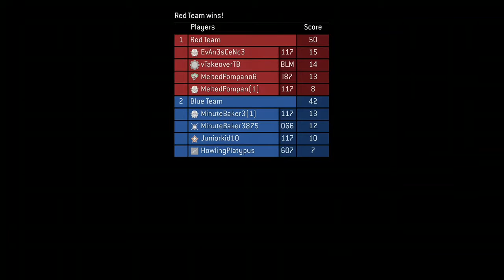Halo 3 - Team Slayer - Epilogue (XBOX ONE)